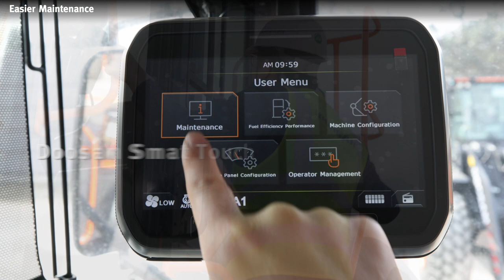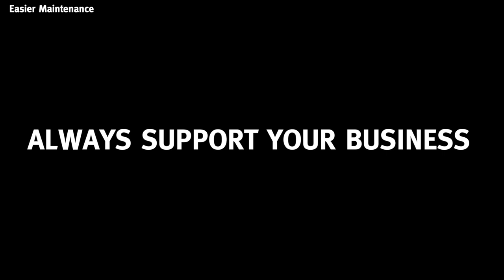Doosan DL–7: Easier Maintenance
One of the most important features in order for easier maintenance, is The DoosanCONNECT system . It offers a web-based fleet and asset management solution which is very useful for managing the performance and security of machines and promoting preventative maintenance.